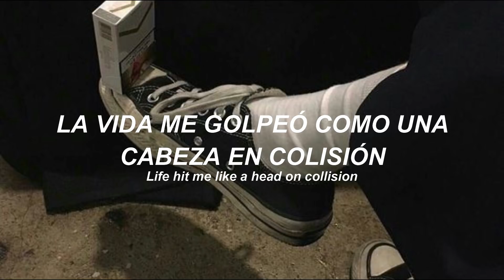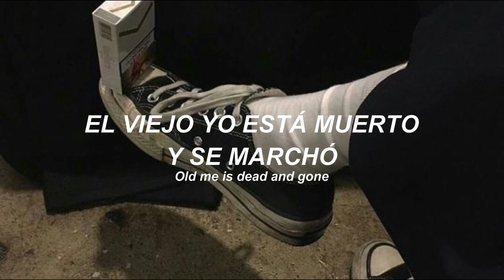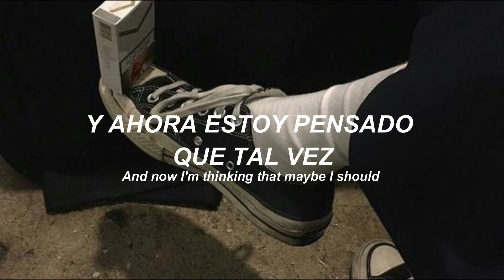ASTHMA ATTACK - Noah Finnce / Traducido al español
Hace tiempo que quería traducir esta joyita, espero que les guste mucho 💞

There's some for the USA and some for Europe EXPLAINING THE SONG iTUNES ORDER SPOTIFY AMAZON ORDER GOOGLE ORDER FOR ANDROID

Letra:
I am the physical embodiment of everything I never wanted to be
People must think this kids fucking crazy
I am the prime example of indecision
Life hit me like a head on collision
But what am I supposed to do
When I'm so see through

I had never thought that life would be like this
And now I'm thinking that maybe I should maybe give life a miss
And if living was the equivalent of breathing
Then maybe I should prepare myself for another asthma attack

Don't ask me all these bloody questions I'll get arsey
You think I know myself well you'd be mostly wrong
It's taken way too long for me to sing my song
Old me is dead and gone

If lying was a crime then I'd be doing time
And I don't mean to whine but just imagine having to lie
to friends, foes all of those people that should matter most
Living a double life is just as obvious as Pinocchio

Con mucho amor; MEH.